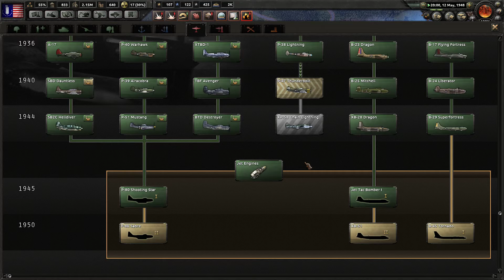Let's Play Hearts of Iron IV: Fascist USA #21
After the problem in the last game with my allies taking land that I wanted or actually needed, even if they were not involved in the assault.  This new game I decided to play a nation that would not need any allies to conquer the entire world.  That only left me with two realistic choices, USA or USSR.  I decided to go with the USA and convert it to fascism.  This is the story of the Free American Empire.

Hearts of Iron 4 by Paradox Interactive
Games - Paradox Interactive

I did not buy this game, it was a gift from a friend.